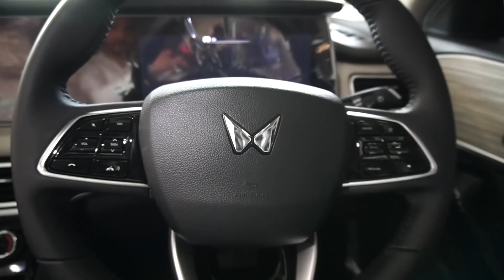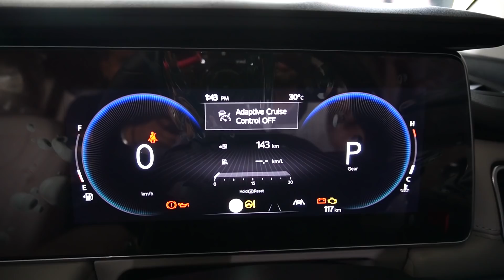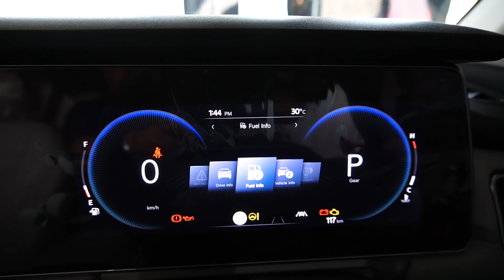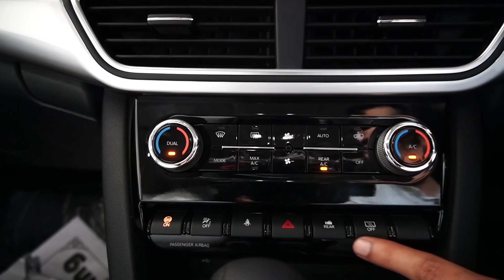2021 Mahindra XUV 700 AX7 Variant Detailed Walkaround | XUV 700 AX 7 | Interior | Carquest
Mahindra XUV700 is primarily available in two variant options – MX Series and the AX Series.  The MX Series is available in both petrol and diesel engine options with a manual transmission unit as standard.

On the other hand, the AX Series is available in three trims – AX3, AX, and the AX7. Moreover, the AX Series is available in both manual and automatic options. This variant also offers an AWD option in the top-spec automatic trim.

Market introduction:

Mahindra announced the prices for its most advanced tech-enabled and feature-loaded SUV, the XUV700 on 30 September, 2021.

Engine and specifications:

The MX Series is available in both petrol and diesel engine options. The petrol version gets a 2.0-litre Turbo GDi mStallion engine that generates 195bhp at 5,000rpm and 380Nm of torque between 1,750rpm and 3,000rpm. The diesel version gets a 2.2-litre Commonrail Turbo diesel mHawk engine that generates 153bhp at 3,750rpm and 360Nm of torque between 1,500 – 2,800rpm. Both engines are mated to a six-speed manual transmission.

On the other hand, the AX Series is also available in both petrol and diesel engine options. The petrol engine is the familiar 2.0-litre Turbo GDi mStallion engine that generates 195bhp at 5,000rpm and 380Nm of torque between 1,750rpm and 3,000rpm.This engine is available in both manual and automatic transmission options. The diesel version is powered by a 2.2-litre Commonrail Turbo diesel mHawk engine which generates 182bhp at 3,500rpm. The manual transmission unit of this engine produces 420Nm of torque between 1,600 – 2,800rpm, while the automatic option generates 450Nm between 1,750 – 2,800rpm.

Exterior design:

The XUV700 is the first model in the company’s product line-up to feature the new brand logo. The vehicle gets a black grille frame which is complemented by large headlamps and canine-shaped LED DRLs. The vehicle gets futuristic flush door handles on the sides, while ORVMs are power-adjustable and also offer built-in turn indicators. Moreover, the MX Series and the AX3 variant get 17-inch steel wheels, while the AX5 and the AX7 variants offer 17-inch diamond-cut alloy wheels and 18-inch diamond-cut alloy wheels, respectively. The rear profile is adorned with arrow-like LED taillights.

Interior and features:

As for the interior, based on the variant, the XUV700 adorns leatherette seats, and leather steering and gear lever. The base MX Series gets an eight-inch touchscreen infotainment system with Android Auto and a seven-inch instrument cluster. The AX Series gets a dual HD 10.25-inch infotainment system and a 10.25-inch digital cluster. Additionally, the higher variants offer features such as Wireless Android Auto, AdrenoX Connect with 70 connected features, six-way power seats with memory function, and more.

Colours:

The MX variant is available in four colour options – Everest White, Midnight Black, Dazzling Silver, and Red Rage. The AX Series is available in five colour options – Everest White, Midnight Black, Dazzling Silver, Red Rage, and Electric Blue.

Seating capacity:

The MX Series is limited to a five-seat configuration, while the AX Series can be had in either five-seat or seven-seat options (selective variants).

Mahindra XUV700 price starts at ₹ 12.49 Lakh and goes upto ₹ 22.99 Lakh. The price of Petrol version for XUV700 ranges between ₹ 12.49 Lakh - ₹ 21.29 Lakh and the price of Diesel version for XUV700 ranges between ₹ 12.99 Lakh - ₹ 22.99 Lakh.

Rivals:

The newly launched Mahindra XUV700 competes against the likes of Tata Safari, MG Hector, MG Hector Plus, Hyundai Alcazar, and the Tata Harrier.